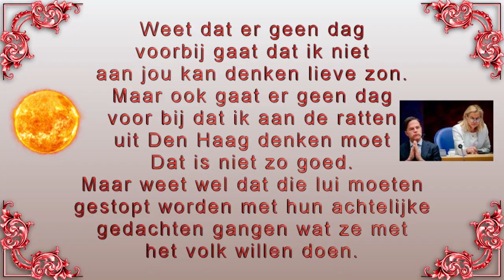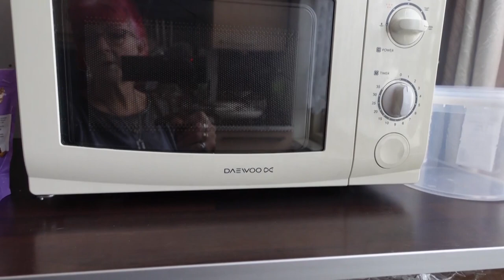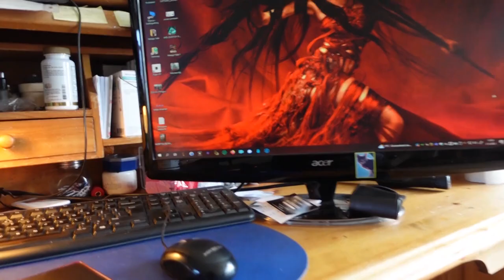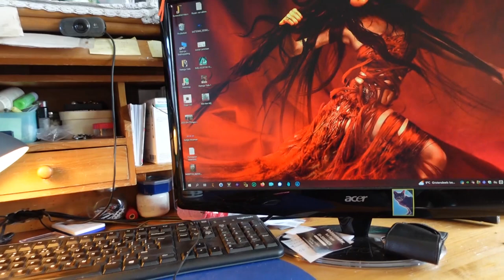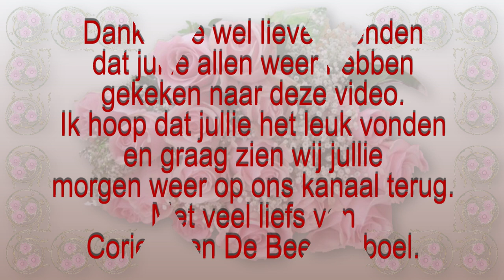di 2 mei Met de dames uit Erwin komt Shorts maken Op viste naar een park #1820